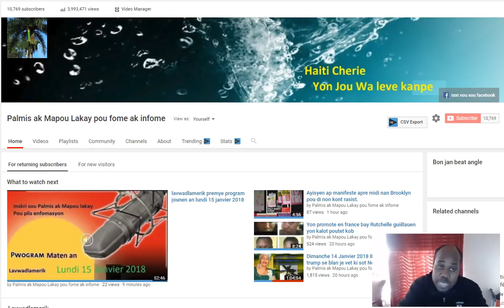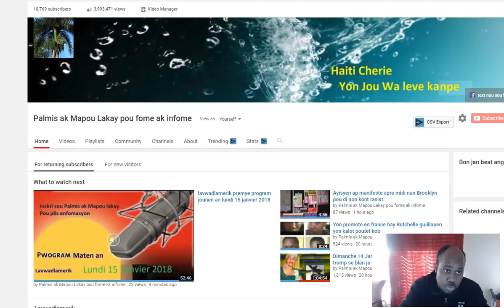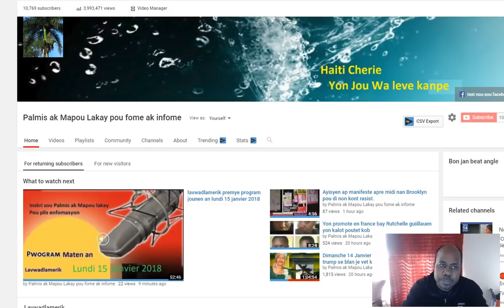Repons pou moun kap di ke Donald Trump gen rezon